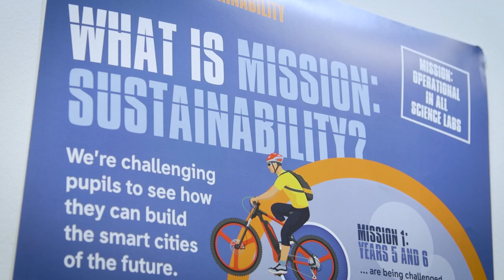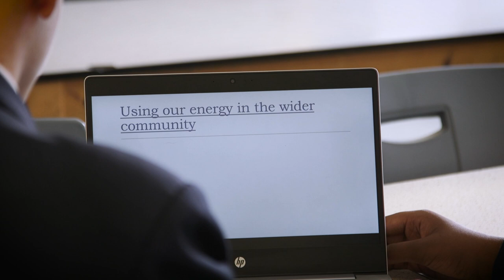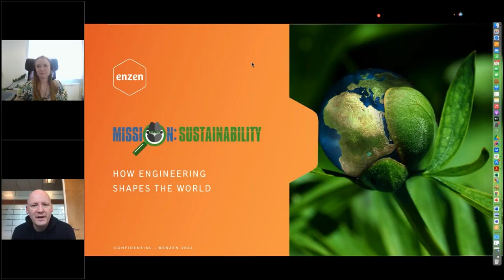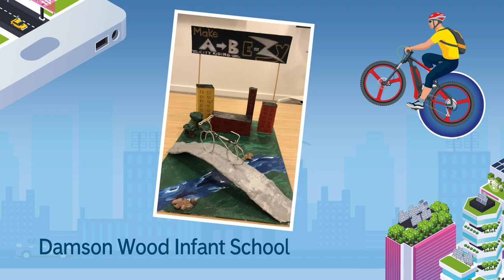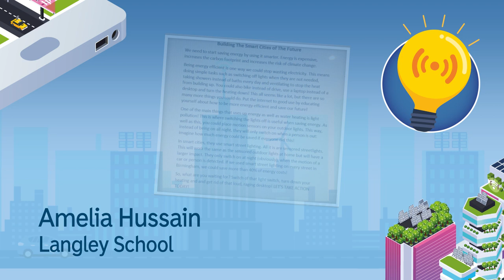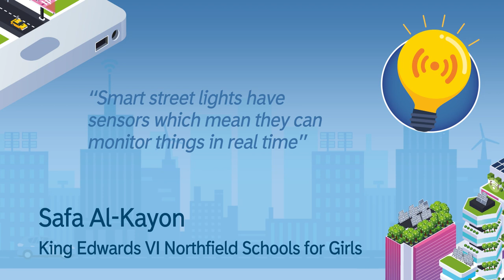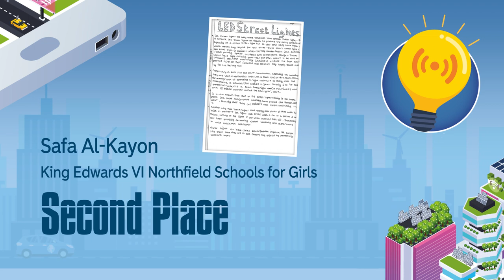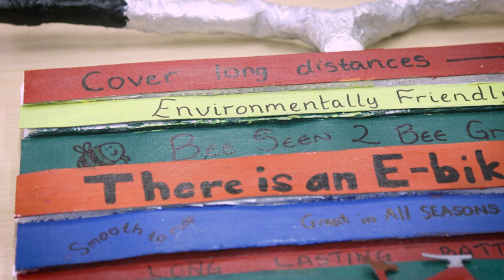Enzen's Mission: Sustainability 2022 Awards Presentation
Now in its third consecutive year, our award-winning community partnership programme with UK schools concludes with a special award presentation on Wednesday 20 July at 1400 BST.

The event celebrates the creativity and collaboration of talented pupils aged 6 to 14 from schools across in the UK. Launched during British Science Week back in March, Mission: Sustainability 2022 saw participating schools tackle three different challenges themed around 'building the smart cities of the future'.

As part of their science lessons, pupils completed projects themed around e-mobility, smart street lighting and eco-friendly buildings, drawing on expertise shared by Enzen. Submissions were judged by Enzen knowledge practitioners and the first, second, third and highly commended places in each category will be announced on Wednesday.

Hosted by Louise Carter, Head of People and Culture in the UK, the 25-minute online ceremony will also feature some of teachers and pupils involved to learn how Mission: Sustainability has inspired them to play their part in leaving a cleaner, healthier planet for future generations.

Since its inception in 2020, the programme has received industry plaudits for its innovative approach to community partnership, winning the Social Impact category at the 2022 Energy Innovation Awards in the UK, the Sustainability category at the 2022 Education Awards in the UK and being named a CSR finalist at the 2021 S&P Global Platts Global Energy Awards in New York.

Don't forget to join us on Wednesday and celebrate the change agents of the future!